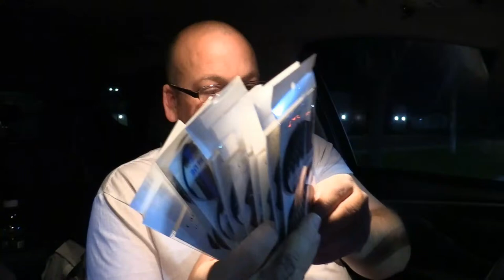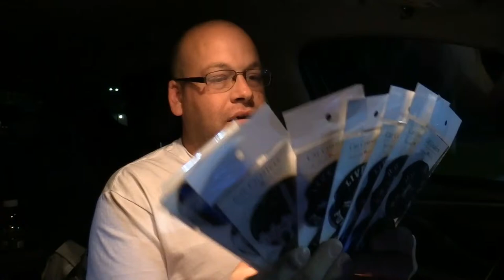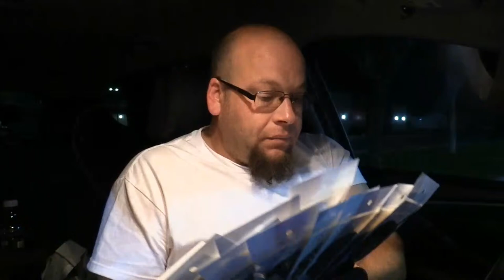Moderator Appreciation Day 4/14/24